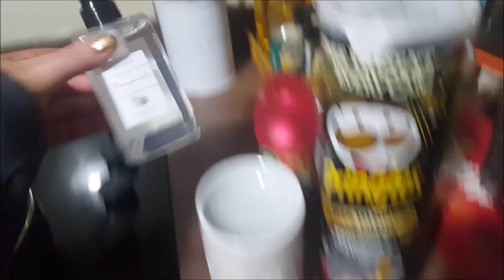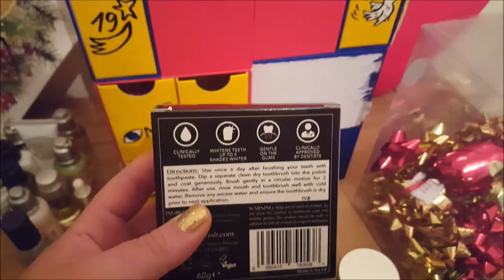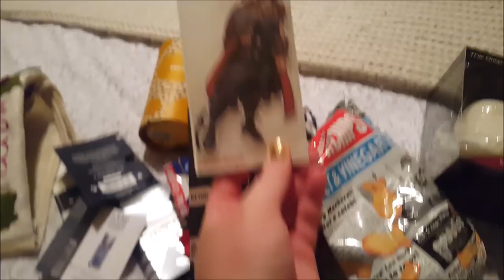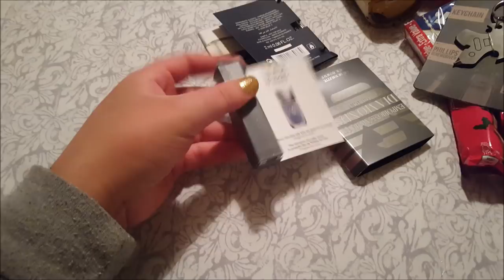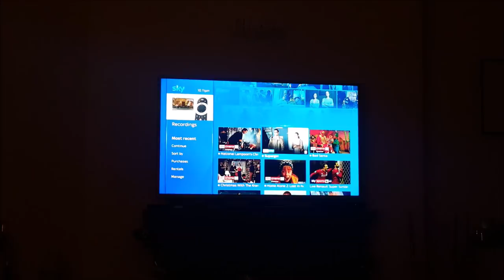Vlogmas Weekly No 4- Xmas Stocking's, Stress & Pamper Nights!~TheSparkleicious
***DON'T FORGET TO SELECT 1080P TO WATCH IN THE BEST QUALITY!!! ***